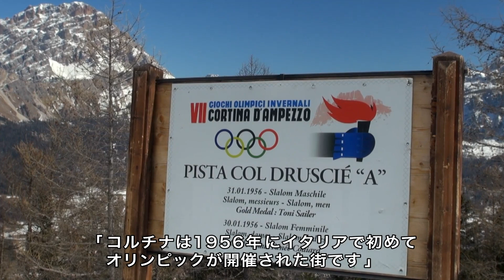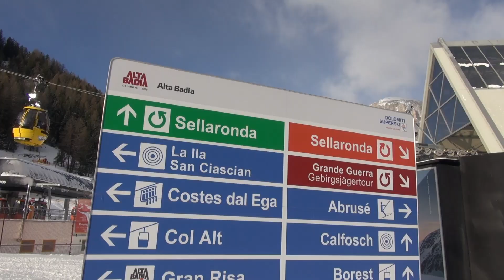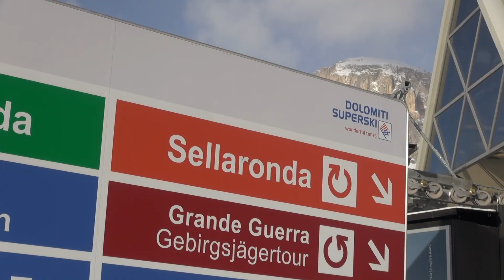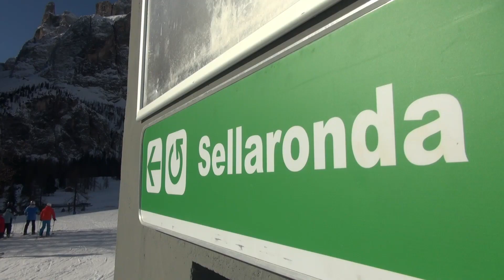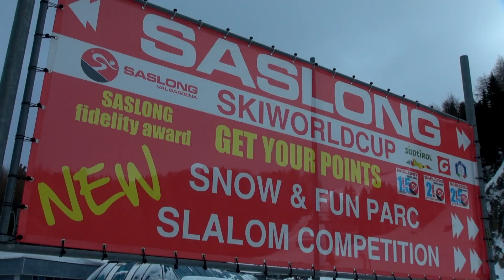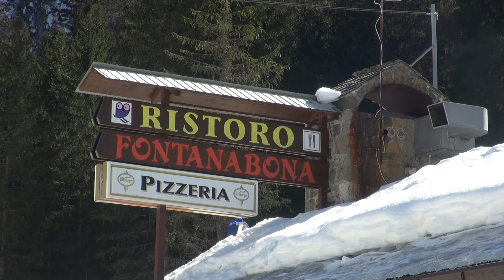ドロミテスキー 最新2020年版 プロモーションビデオ by フェロースキー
ドロミテスキー（イタリア）Fellow SKi 2020/2021 版プロモーションビデオ